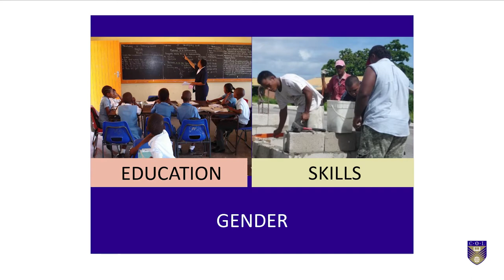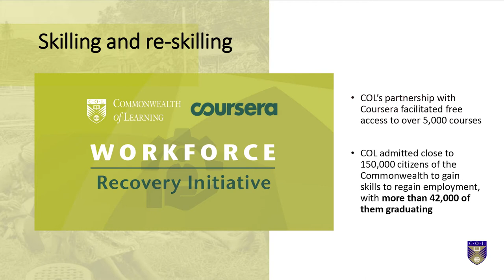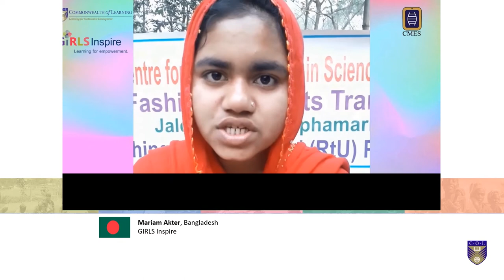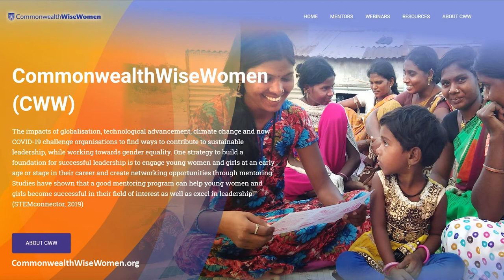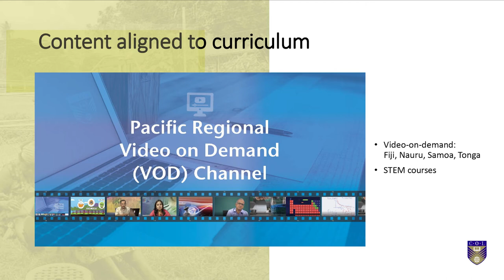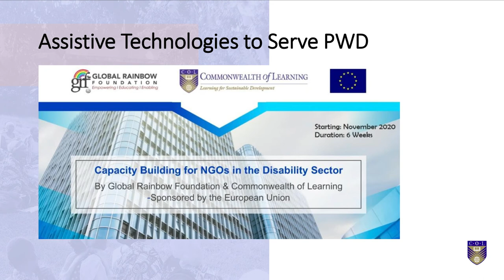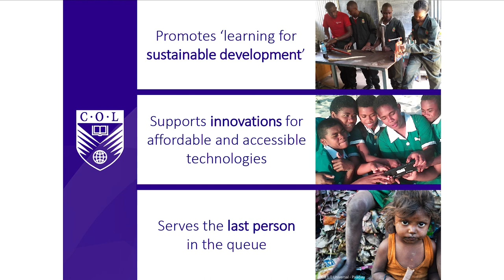Promoting Learning for Sustainable Development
Virtually presented by Professor Asha Kanwar at the Commonwealth Innovation Forum and Awards 2021, 1 June 2021.